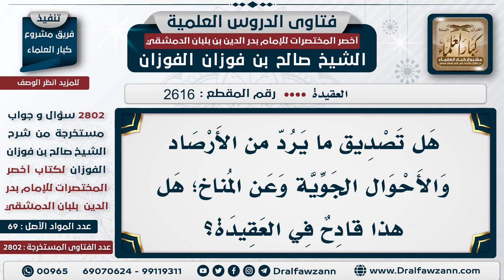2616 2802 هل تصديق ما يقوله علماء الفلك يقدح في العقيدة؟ الشيخ صالح الفوزان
هل تصديق ما يقوله علماء الفلك يقدح في العقيدة؟ الشيخ صالح الفوزان
السيرة الذاتية :
للاشتراك في قناة الشيخ صالح الفوزان
لمشاهدة حلقات فتاوى على الهواء كاملة

للاستفسار والإقتراحات والدعم
رئيس الفريق
لمشروع كبار العلماء